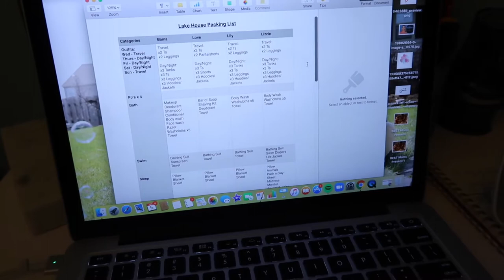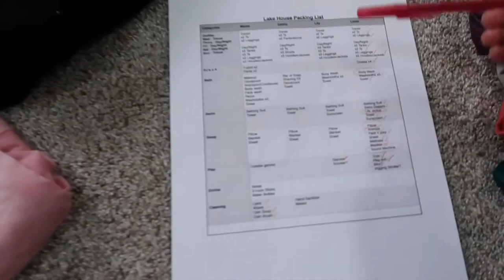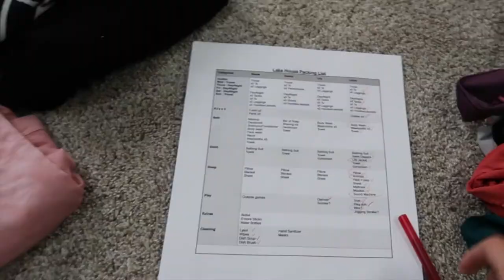We're Going on Vacation!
Packing for a family trip to a lake house! Here is how we pack for a family of four!